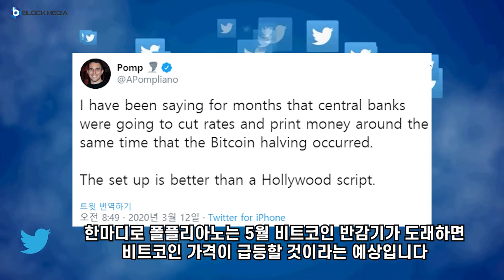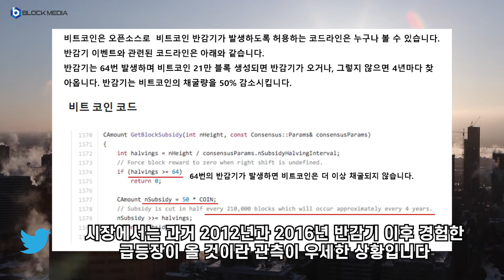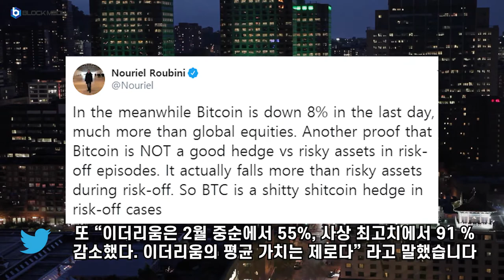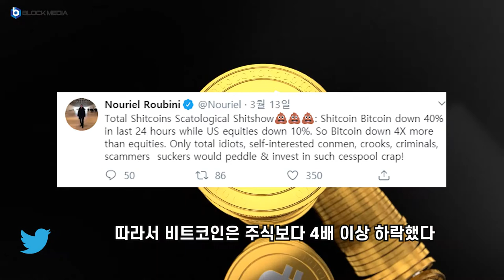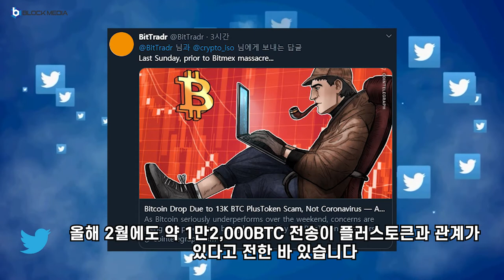[트윗코인] 3화 - 비트코인, 안전자산일까?!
BTC : 1HFNQUv4wguCkfwvwJw58PC7253tjjrHTY
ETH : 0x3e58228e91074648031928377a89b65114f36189